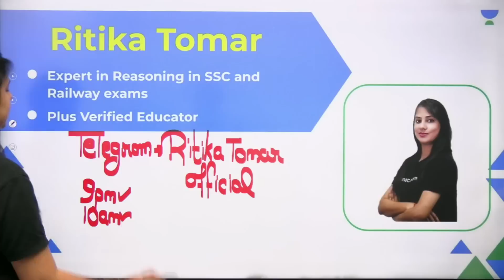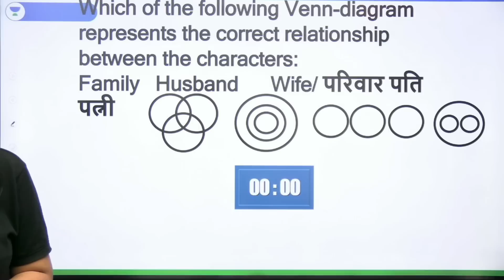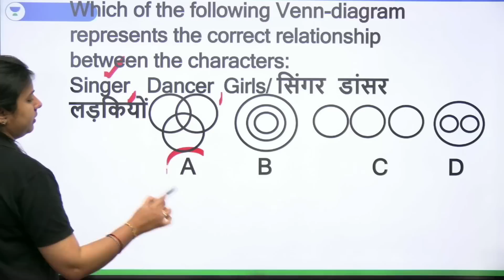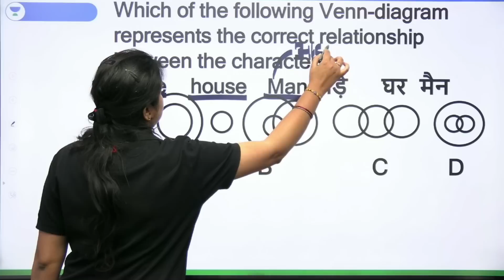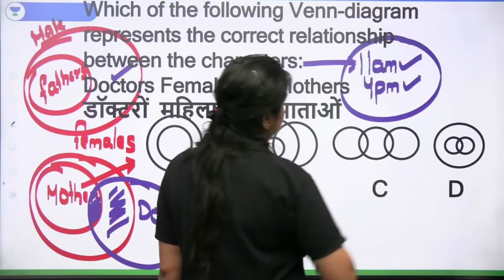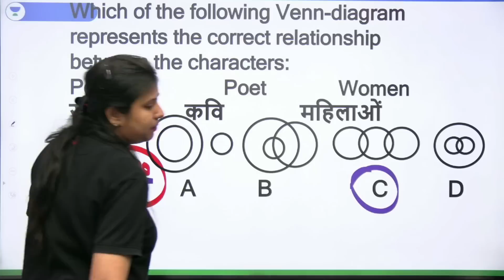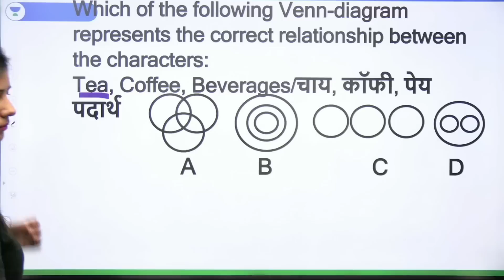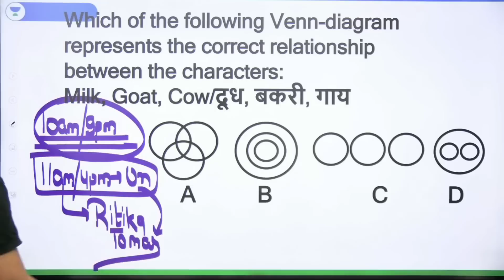Logical Reasoning and Venn Diagrams | SSC CGL 2023 | Ritika Tomar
Logical Reasoning and Venn Diagrams Reasoning Questions will be discussed in this session by Ritika Tomar for the preparation of SSC CGL 2023 Exam. Watch the complete video and learn more Logical Reasoning and Venn Diagrams Questions with Concepts which will helpful for upcoming SSC CGL 2023 Exam.

Call Ritika Tomar's team on  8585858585 and take your SSC EXAMS Preparations to the next level.

🔴 Morning Shows:
👉🏻 7:00 AM - Daily Current Affairs by Krati Singh
👉🏻 8:00 AM - English Vocabulary by Anubhav Goswami
👉🏻 9:00 AM - Science/GK by Aman Sharma

👉🏻 10:00 AM - Reasoning by Ritika Tomar
👉🏻 11:00 AM - Maths by Sahil Khandelwal
👉🏻 12:00 PM - GK/GS/CA by Krati Singh
👉🏻 1:30 PM - English by Anubhav Goswami

🔴 SSC CHSL/MTS 2023:
👉🏻 12:30 PM - Maths by Sahil Khandelwal
👉🏻 6:00 PM - English by Jai Yadav
👉🏻 7:00 PM - GK/GS by Amandeep Sharma
👉🏻 9:00 PM - Reasoning by Ritika Tomar

➤ About the Educator:  Reasoning educator at wifi study more than 5 years of teaching experience in offline and online courses expert in ssc/railway/bank exams.

You can enroll to Unacademy Subscription and get the following benefits:
1. Learn from your favourite teacher
2. Dedicated DOUBT sessions
3. One Subscription, Unlimited Access to Live Online Classes and Videos
4. Real-time interaction with best-in-class teachers
5. You can ask doubts in live online classes
6. Limited students in each Class
7. Download the videos & watch them offline